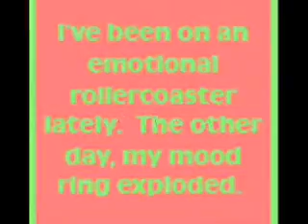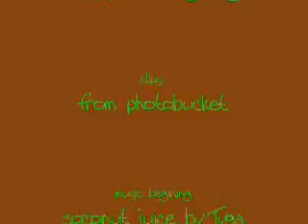tagged 2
i started making this in the middle of summer...WMM hates meeeeee!!!

the beginning was kinda random tho